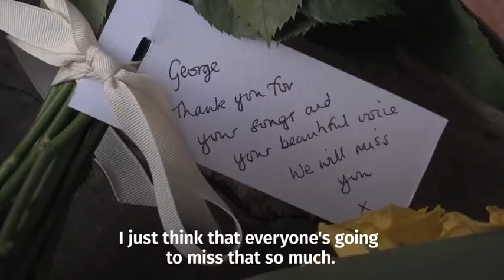Mourners pay tribute to George Michael - Daily Mail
Fans and friends have paid tribute to the 53-year-old musician after he died from suspected heart failure.